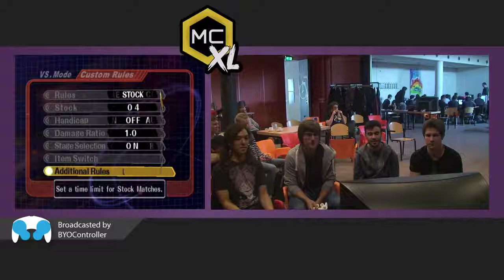MCxl | Schlimmshady + Däumling vs nebbii + Jeapie | Winners Semis